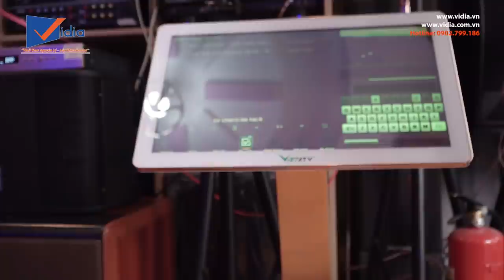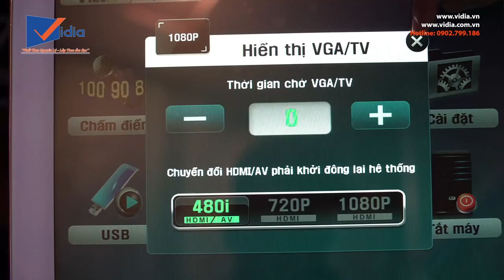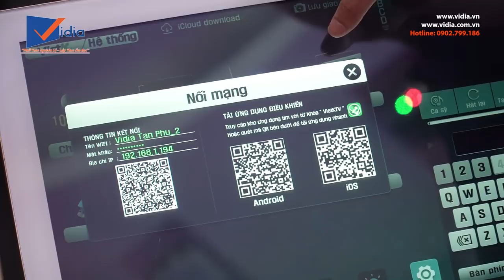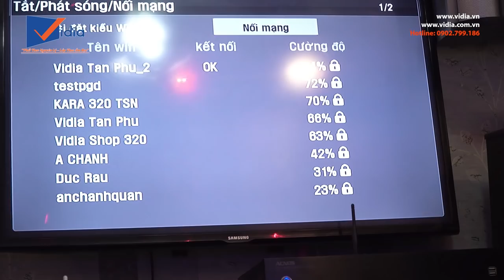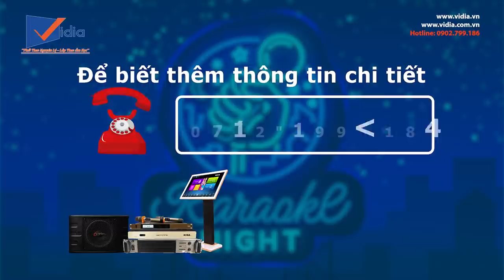Đập hộp đầu Karaoke vi tính Việt KTV K2 và màn hình cảm ứng 22 inches - Vidia 0902699186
- Mời bạn xem chi tiết sản phẩm tại:
+ Đầu Karaoke Việt KTV K2:

207 Tân Phước, P.6, Q.10, TP.HCM